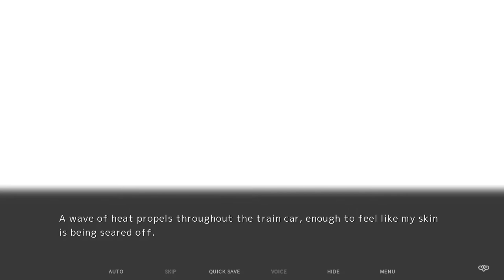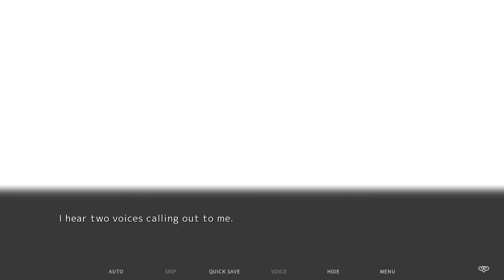FATE CALLS UPON OUR WAIFUS | Fatal Twelve | Part 1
Protecc Naomi! °˖✧◝(* H *)◜✧˖°

Shishimai Rinka was a high schooler who ran a small café named Lion House in place of her grandmother. She lived her life much like any other person her age, but one day, she was caught up in an explosion while returning home on the train alongside her friend, Hitsuji Naomi.

What's up, its Nez! On our channel, you'll find gaming editorials, let's plays, and a weirdo that's genuinely passionate about video games. Our channel is still growing and I know I've still got a lot to learn, but thank you for giving the time to check it out!